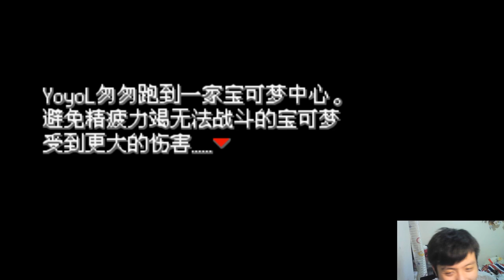#8 每集一Mega已成常態 火箭兵團BOSS| 隨機+困難模式【Pokemon 激進紅 v2.1】